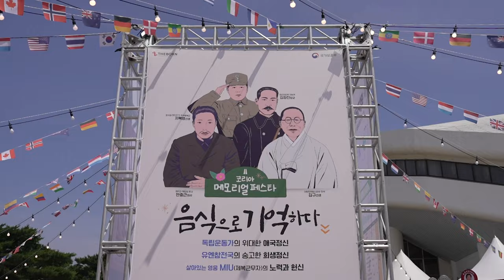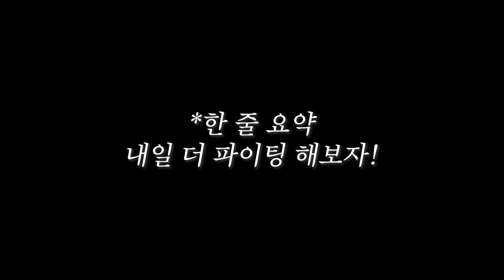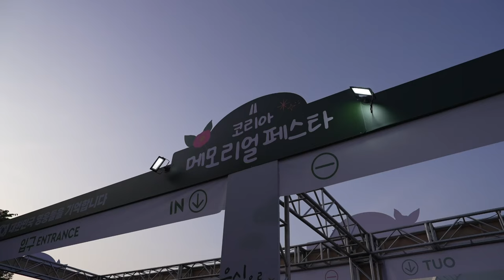코리아 메모리얼 페스타 - 국가보훈부 X 더본코리아 X 문츠